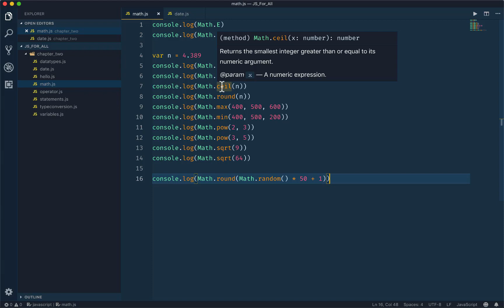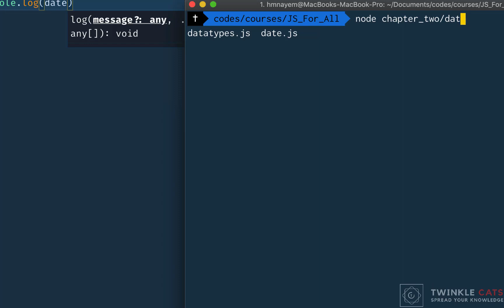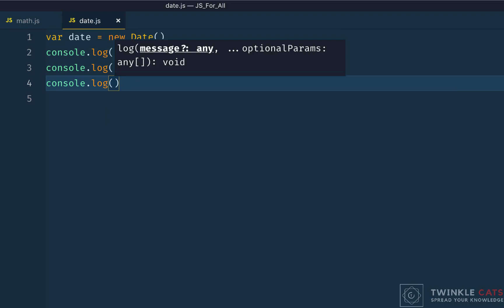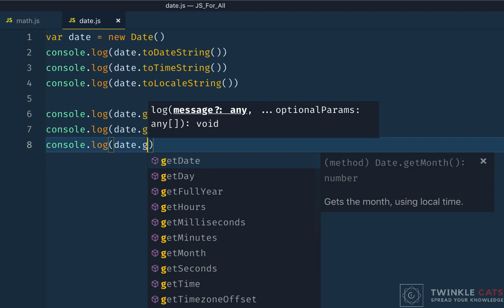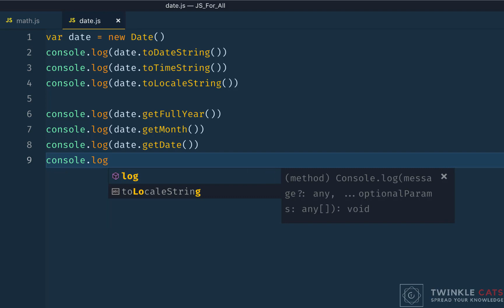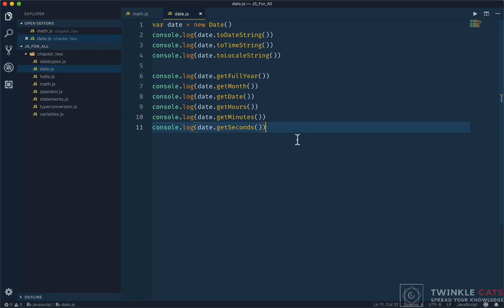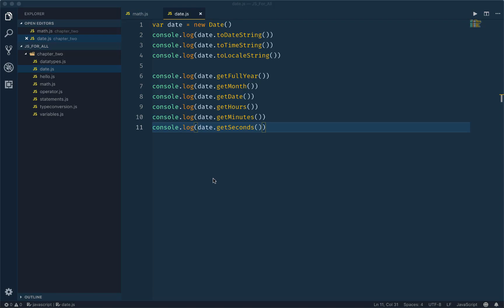018. JS Date Functions | JS All You Need to Know | JS Bangla Tutorials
018. JS Date Functions | JS All You Need to Know | JS Bangla Tutorials

১৫ আগস্ট ২০২০ রাত ১২ টার ভিতরে জয়েন করলে ২৫% ডিস্কাউন্ট।